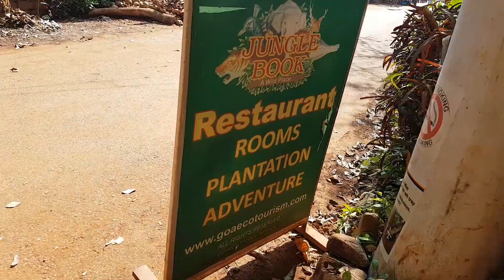Way To DudhSagar Waterfalls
NCS: Music without limitations. | artist: @cartoonbaboon

Listen on Spotify: spoti.fi/1SmZeWa